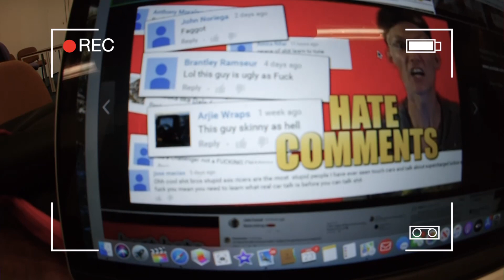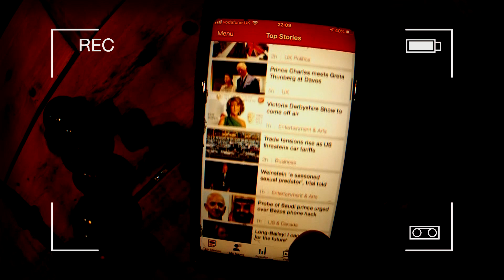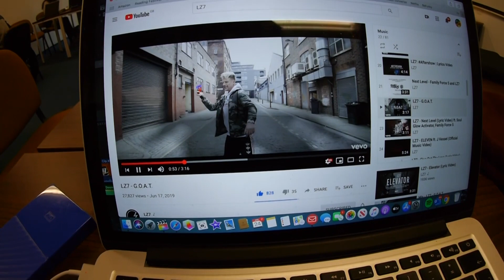Doom Days (Josh dA's Music Video)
This Is my Very first Music Video.